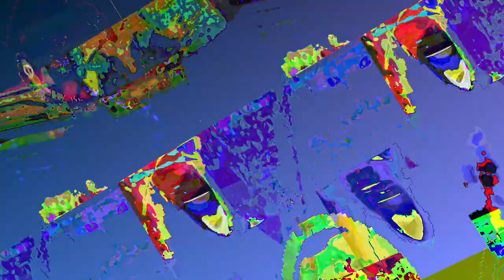[EPILEPSY WARNING] *Photosensitivity Warning* Movie 23 05 06 07h33m17s